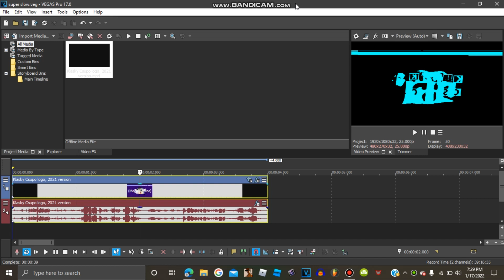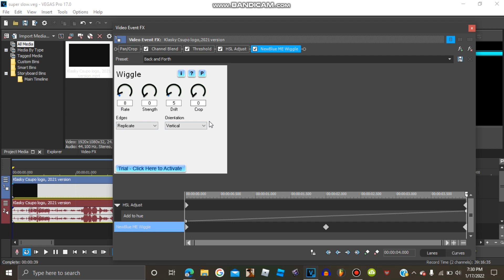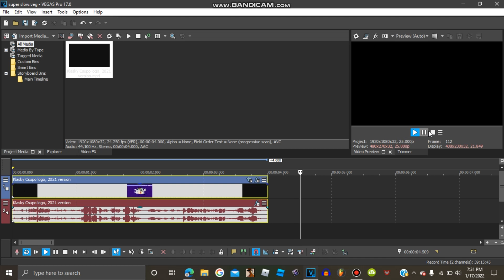How To Make Super Slow On Sony Vegas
Here's the tutorial if you need it.